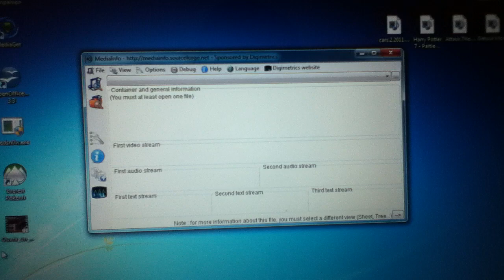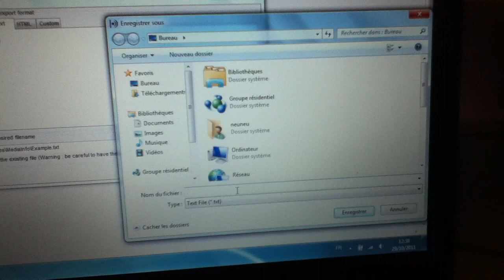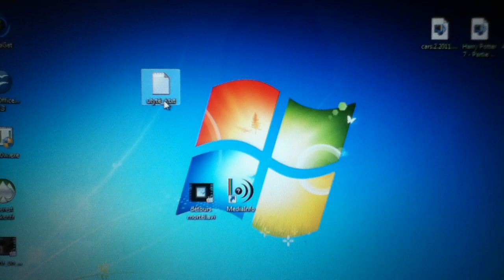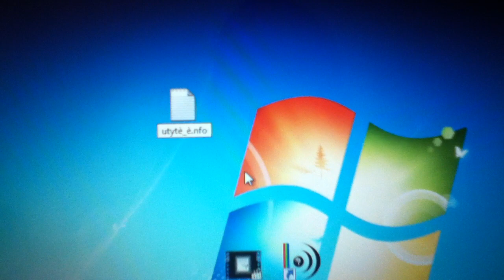Créer un fichier NFO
Voulez-vous créer un fichier NFO? Cette vidéo vous montre toutes les étapes.